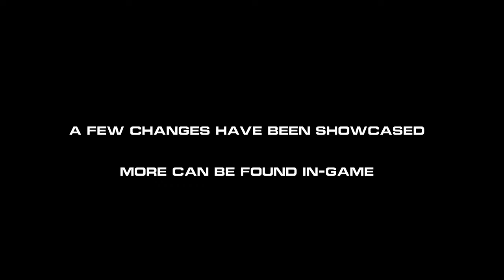NitroStream 2 Sabotage - Update 2.0 (brief showcase)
Quick overview to some changes in this update to Sabotage.

Various aspects of the mod have been relooked and redesigned, instead of making a few minor tweaks here and there, that's why the skip to ''2.0'' :))

This is a mod to Burnin' Rubber 5 HD which can be downloaded